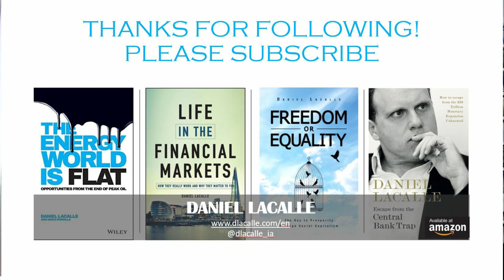BITCOIN AND CRYPTO CRASH: Will Cryptocurrencies Fail?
Kind regards!